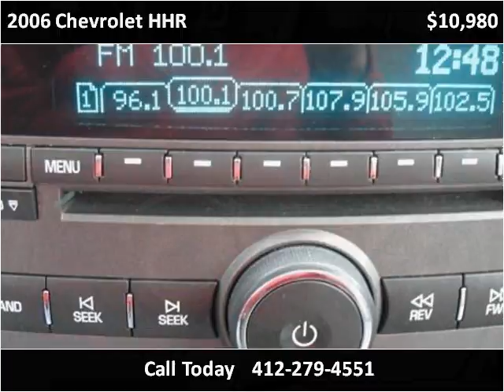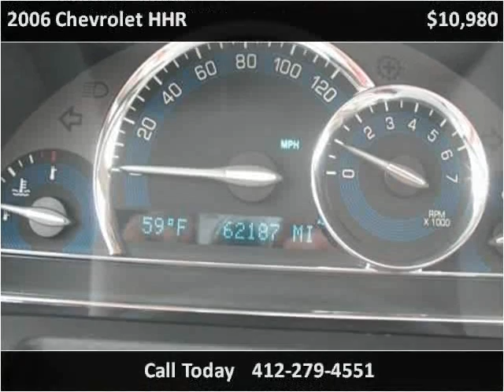2006 Chevrolet HHR Used Cars Pittsburg PA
This 2006 Chevrolet HHR is available from Woltz & Wind Ford.